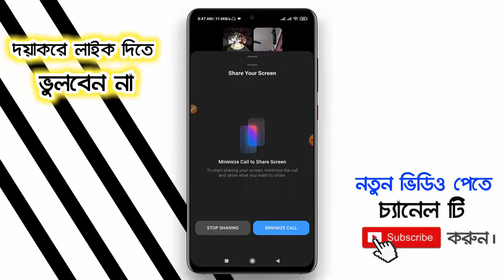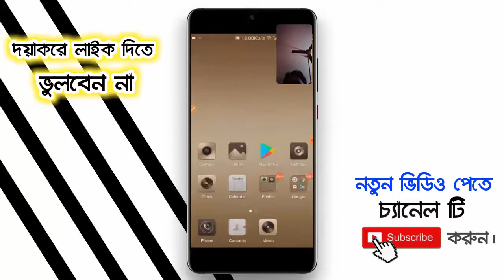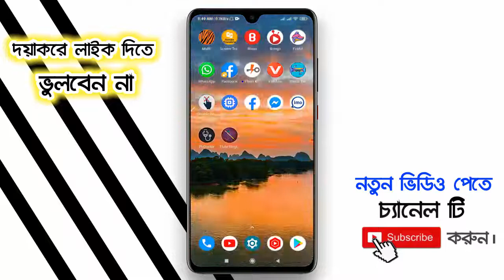মেসেঞ্জারের মাধ্যমে স্ক্রিন শেয়ার করুন | facebook messenger screen sharing | Android BD !!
Video: facebook messenger screen sharing
Edit: Samir Dutto ]
Color: Samir Dutto ]
Directed by: Android BD Team